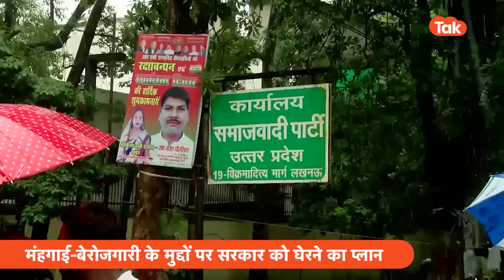Akhilesh Vs Yogi: योगी आदित्यनाथ की सरकार को सड़क पर घेरने उतर गए हैं अखिलेश यादव की टीम!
Akhilesh Vs Yogi: सड़क से सदन पर उतर पर आए हैं अखिलेश यादव के विधायक. जानिए क्या है पूरा मामला..